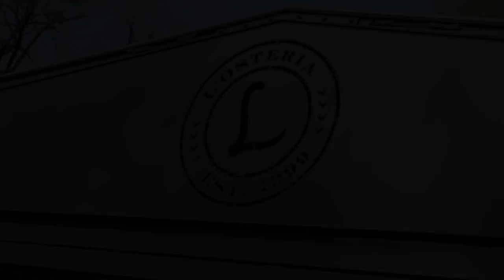L'Osteria, Neueröffnung am 31.03.2016, Schwabing, Elisabethstraße 52, Pizzeria, Nordbad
Am 31. März 2016 wurde die mittlerweile 58. Filiale des Firma L’Osteria in München in der Elisabethstraße eröffnet. Dies wird mit 400 Gästen gefeiert. Das neue Restaurant, in dem sich früher das berühmte Lokal „Romagna Antica“ befand, besticht durch seine einzigartige Lage. Die 230 Gäste, die sowohl im Innen- als auch im Außenbereich Platz nehmen können, fühlen sich sofort heimisch und willkommen.

FAQ:
►Woher ist die Musik, die du verwendet?
Youtube Library
►Welche Bilder verwendest du?
►Seit wann machst du das?
01-2015
►Sonstige Ausrüstung?
Externe Festplatte
►Woher ist der Trailer?